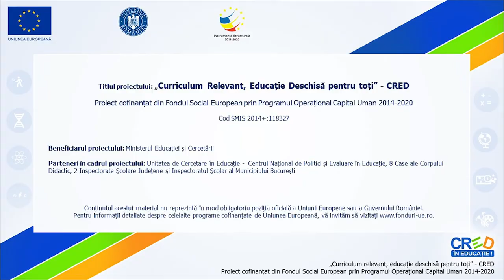Bine ați venit la școală!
Resursa este realizată în aplicația Poetoon, Power Point 2019, pe Storyboardthat.com și în editat în editorul video Openshot. Are ca scop dezvoltarea/exersarea competenței specifice 1.3. Resursa conține două părți. În prima parte elevii vizionează un scurt videoclip motivațional. În acest videoclip o fetiță vorbește despre sentimentele/emoțiile sale față de începerea școlii. În a doua parte elevii ascultă cântecul intitulat: Dacă vrei să mergi la școală... . Sunt rugați să învețe și ei acest cântec. Tot conținutul este prezentat rar, clar, cu suport vizual. În material sunt inserate efecte și tranziții, astfel pe parcursul parcurgerii resursei elevii nu se vor plictisi.

Autor: Katalin Dragomer